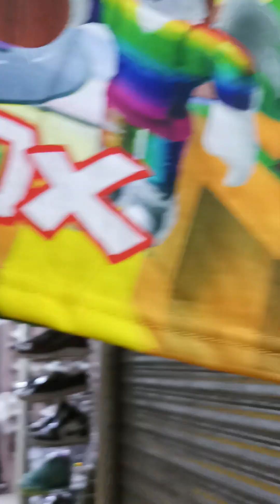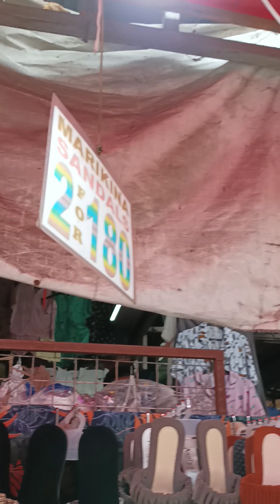TAYTAY TIANGGE IS THE CAPITAL OF CHEAPEST GARMENT IN philippines PART. #2